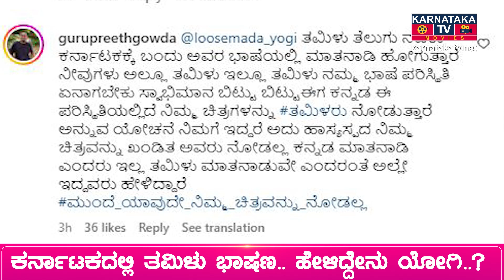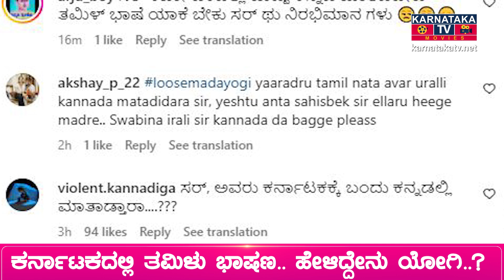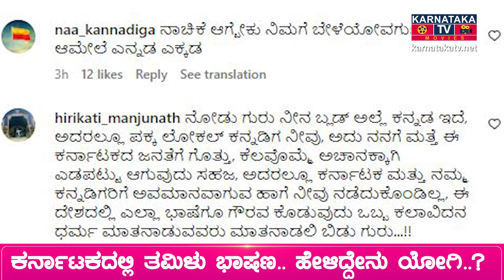ಕ್ಷಮಿಸಿ ತಪ್ಪಾಯ್ತು ಎಂದ Loose Mada Yogi..! | Karnataka Movies